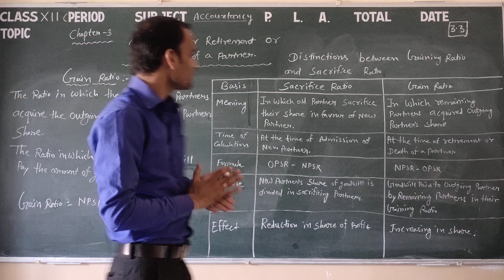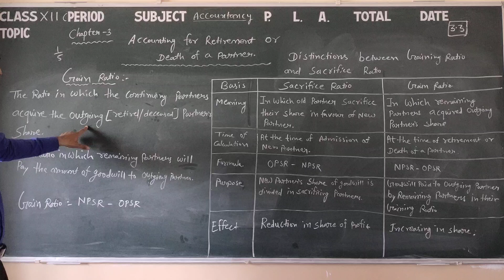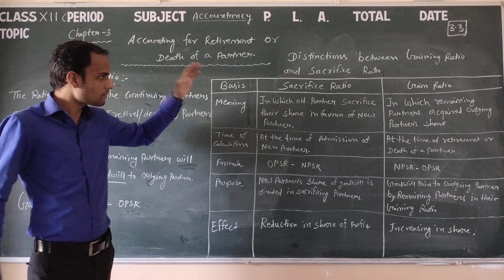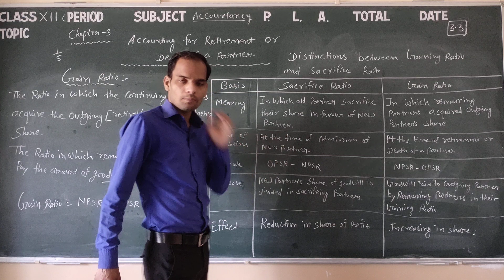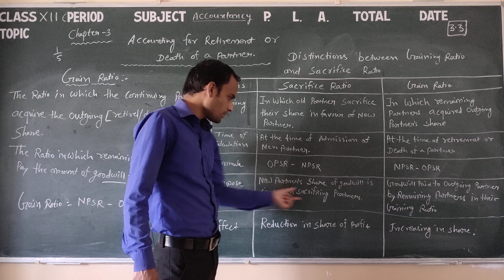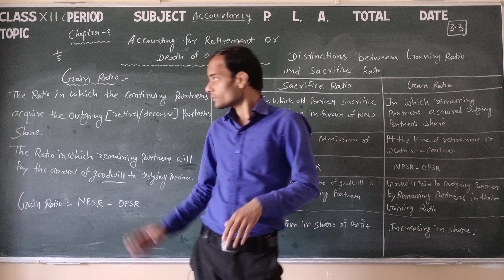Class 12 Accounts 3.3